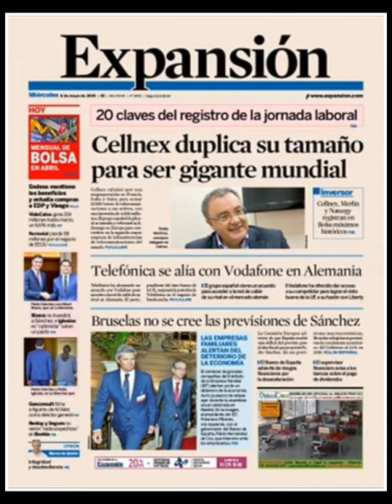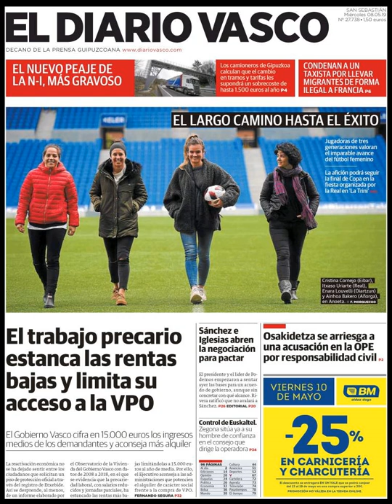Noticias Miércoles 8 Mayo 2019 Principales Titulares Portadas Diarios Periódicos España Spain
Principales Titulares de Noticias en Portadas Diarios Periódicos Españoles del Miércoles 8 de Mayo de 2019 ¿Que le Parecio este día?